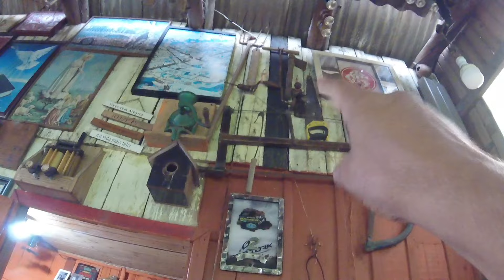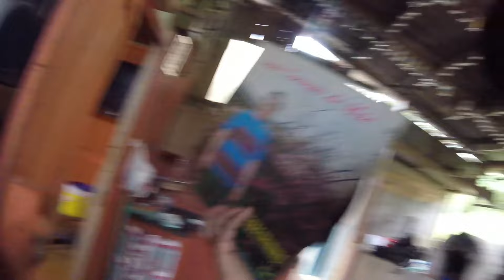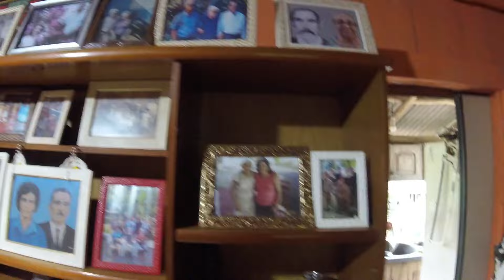Sítio Paraná do meu tio Dico..pesca com estilingue